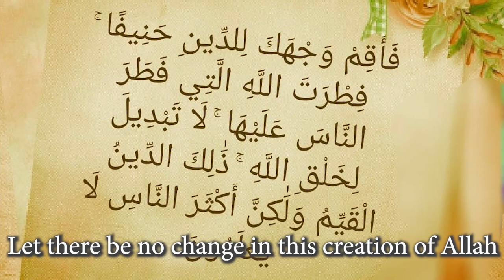المواليد الجدد يعرفون الخير والشر Newborn know good & evil